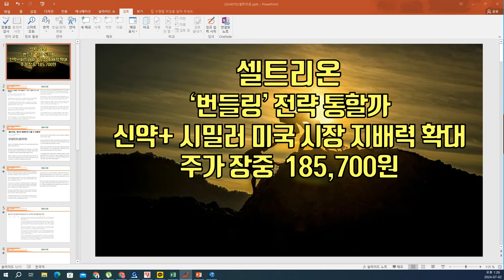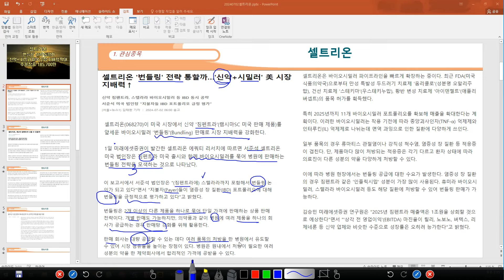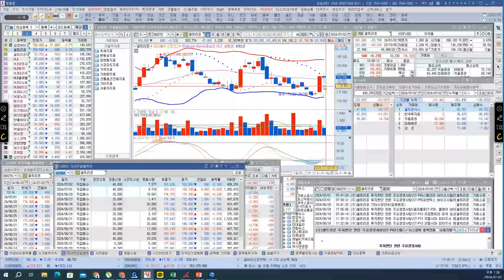[ 주식] 셀트리온 ‘번들링’ 전략 통할까 신약+ 시밀러 미국 시장 지배력 확대, 주가 장중 185,700원